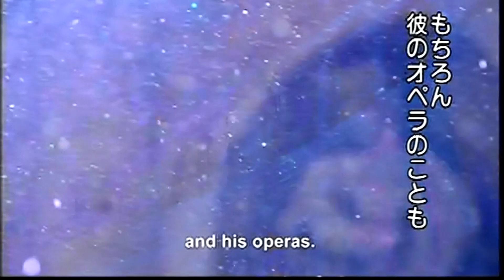Andras Schiff in Olympic Theatre (Vicenza)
(Date)2008